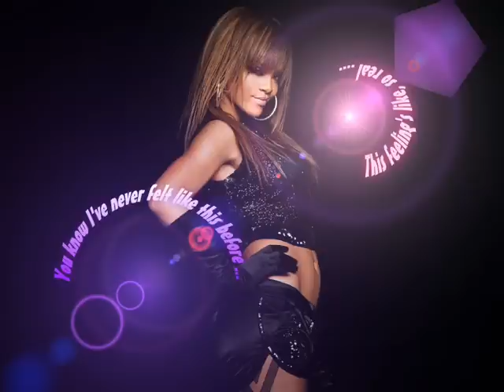Whatsonmyipod presents Rihanna Wallpapers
This had taken me nearly a week to make.I hope you enjoy it and plz comment and favourite!